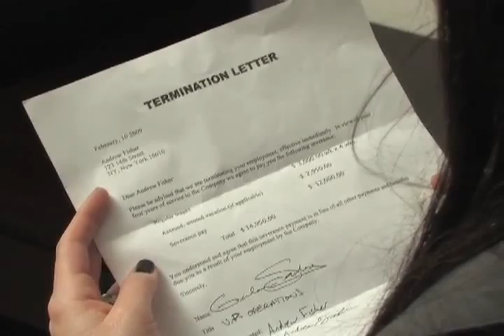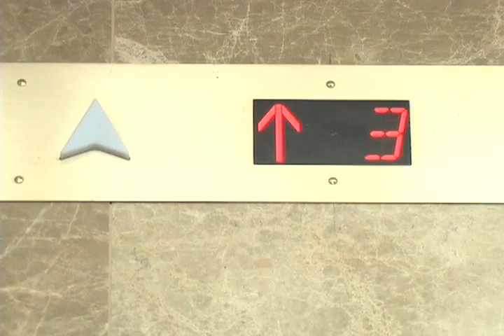AFLC Rough-Cut 002